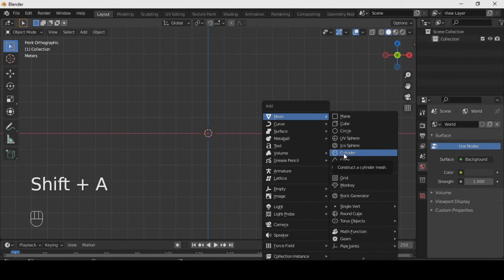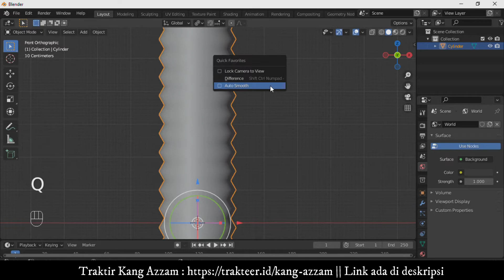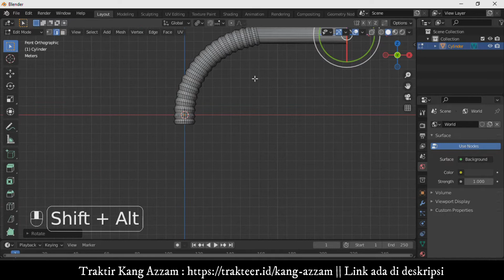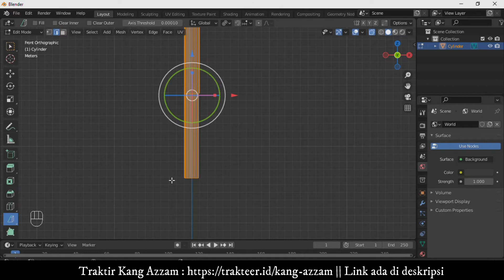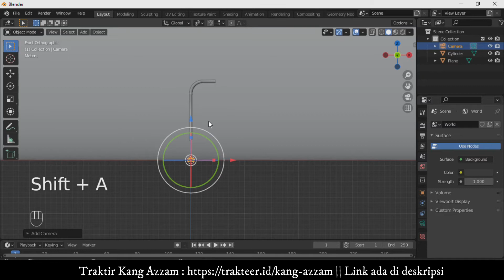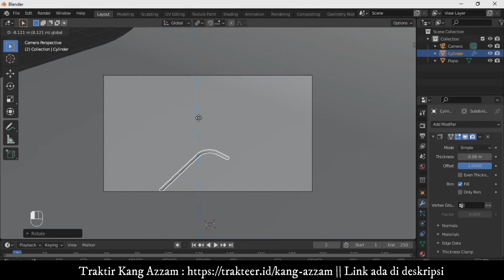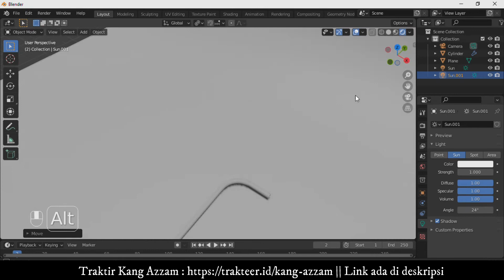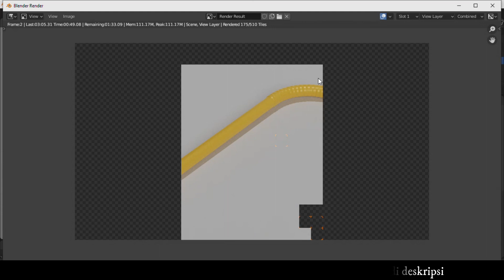Tutorial blender untuk pemula ke 43 - Cara membuat sedotan ( straw ) di blender 2.93.1